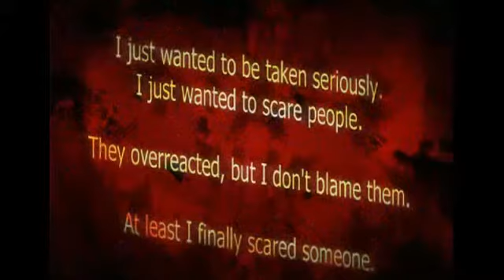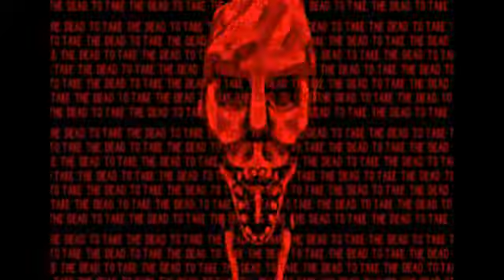Case 2: Spooky's House of Jumpscares | Finale!